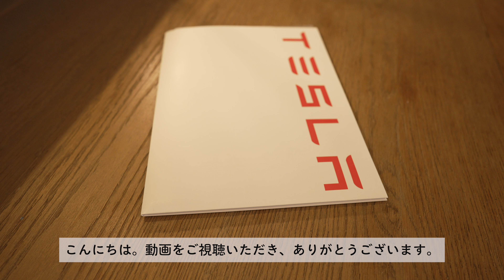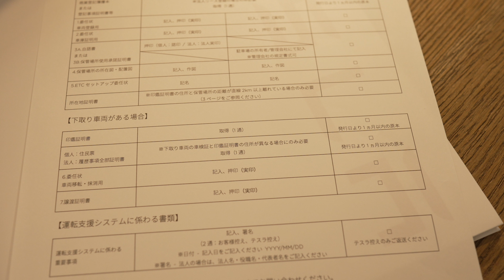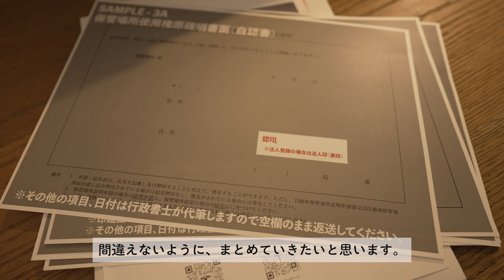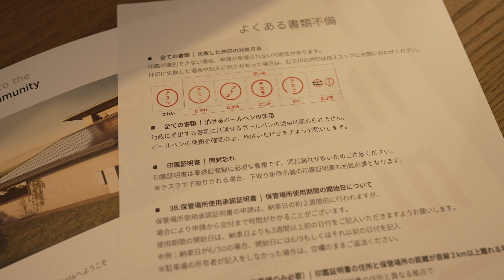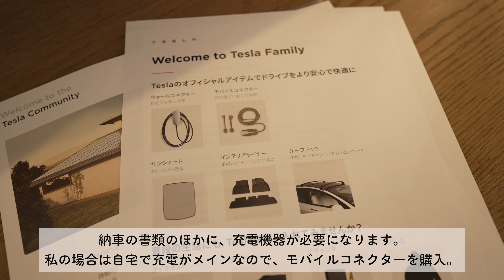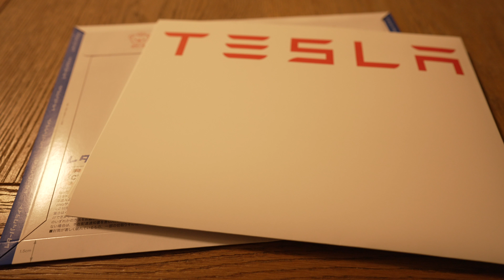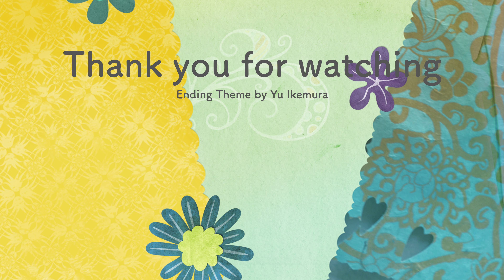Tesla Model 3、納車への道。価格改定のテスラ購入に必要な書類が届く。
皆さんご機嫌いかがですか？
ユウ・イケムラです。

TESLA Model 3、納車への準備に向けて書類をまとめました。
納車がいつになるのか、楽しみです。